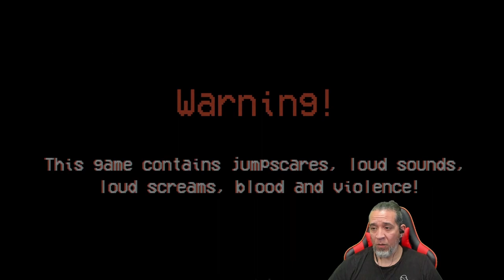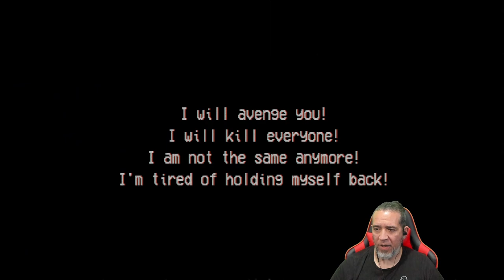Horror Indie Game The Slasher Camp Massacre Gameplay - itchio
New PC Horror Gameplay.  The masked killer in the camp is killing everyone. Who does he want to avenge?

A vengeful and angry killer is killing everyone in the camp, are you ready to escape? or are you ready to die?

YouTube.com/@PapiGrayBeardRetro